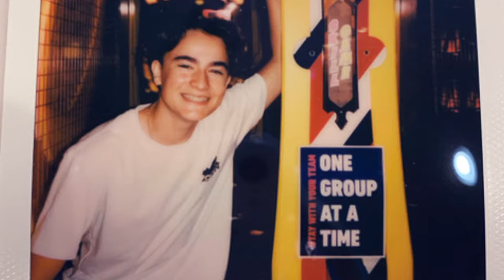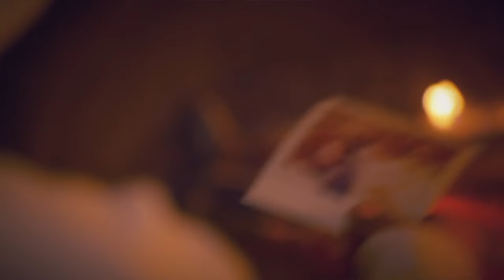Simone Smith - Blindsided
Music video by Simone Smith performing Blindsided. Simone Smith